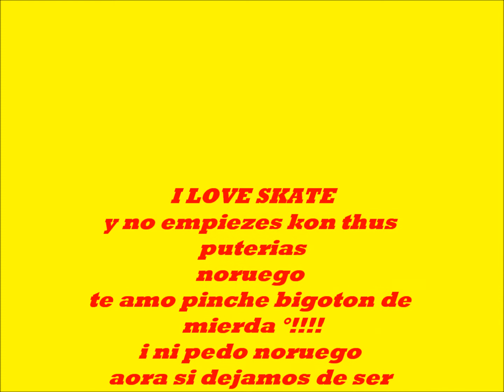graffiti skate para yeyes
graffiti,skate